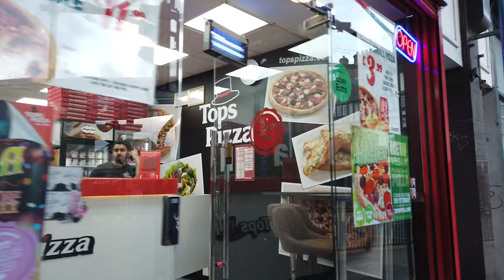Walking around Northampton town centre UK October 2023